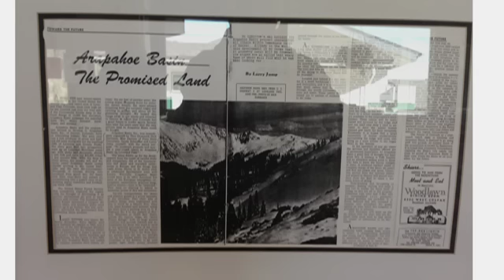MCO Arapahoe Basin R4